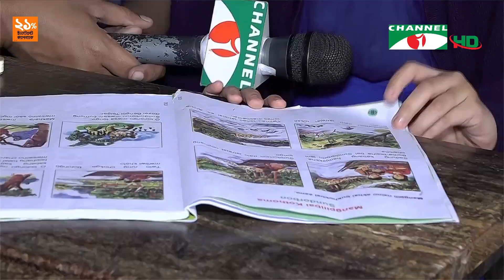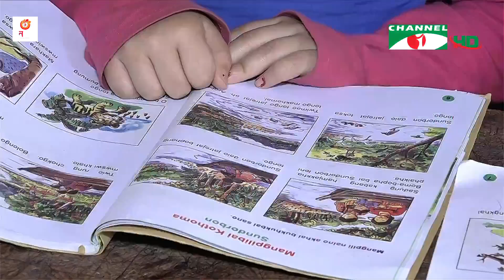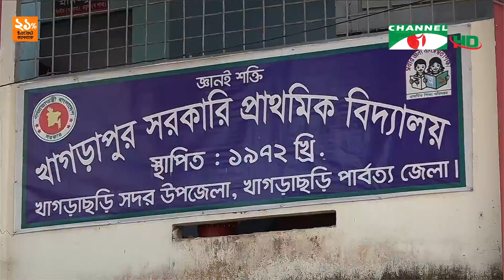চ্যানেল আই দুপুর ২ টার সংবাদ | Channel i News 2 pm | 07 February, 2023